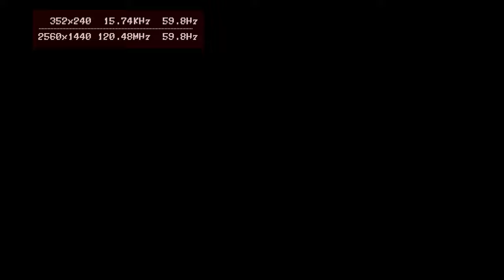Parasite Eve - Sony Playstation, 1998, Square Co., Ltd - 1440p MiSTer long play part 15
Completing museum and Eve fight at the end of day 5

An ordinary day in New York for rookie police officer Aya Brea. Christmas Eve is the present day, and you've decided to visit the opera theater. Now this is where the fireworks begin. Suddenly audience members are set on fire, toasted completely, and it appears that the lead vocal is the source of this burning terror. Yet you appear to be immune, and as a police officer you're always on duty, so you must confront the danger.

There has to be some connection between the two of you, as that seems the only rational explanation. What if mitochondria are a species on its own, more advanced then humankind, and using them only to create environments and civilization for themselves? What if humankind are just hosts? What if mitochondria are the natural enemy of humankind? That would make Aya their natural enemy, so the battle for survival and uncovering the truth has already started.

The game is played over six days, each day bringing its own quest. Environments range from Central Park and the American Museum of Natural History to a police office and hospital, all of them modeled like realistic places and most of them crawling with bloodthirsty mutant animals. Combat is different from traditional RPGs, as while you still take turns attacking and/or using parasite powers, you'll be able to run across the battlefield and dodge enemy fire or even strike from a better angle or behind. As Aya levels up she will gain access to parasite powers, such as healing or supercharging a bullet with energy. These powers will deplete a recharging energy bar, although the bar will recharge slower the longer combat drags on. Aya will find many guns of various types throughout the game, and every gun can be modified with extra stats, either with special items, or by breaking down another gun to move over its bonus stats or special effects. The same is true for armor Aya finds.

Published by: Square Co., Ltd.
Developed by: Square Co., Ltd., Square USA, Inc.
Released: Mar 29, 1998
Platforms: PlayStation, PlayStation 3, PSP, PS Vita

Producer: Hironobu Sakaguchi
Director/Story/Planning: Takashi Tokita
Battle Design: Yoshihiko Maekawa
Character Design: Tetsuya Nomura
Based on a novel by: Hideaki Sena
Localization Director: Ichiro Nonaka
Executive Producers: Tetsuo Mizuno, Tomoyuki Takechi